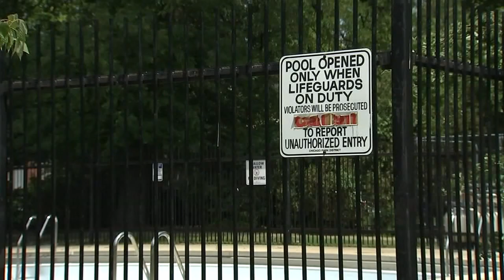Chicago Park District to open 37 pools, limit access at some beaches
The Chicago Park District is planning to open 37 indoor and outdoor pools across the city, but will limit access to some small beach areas.